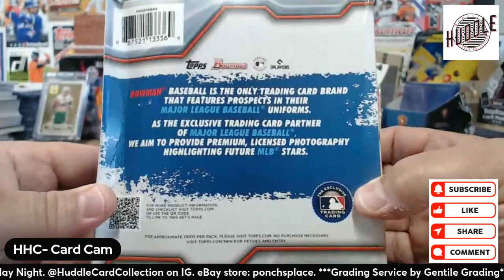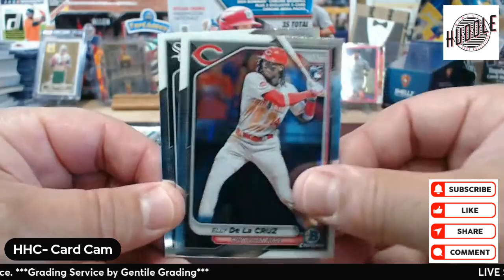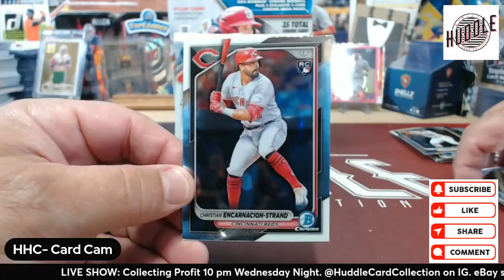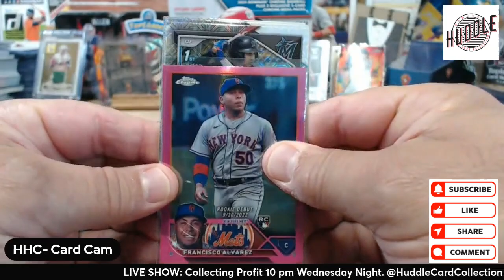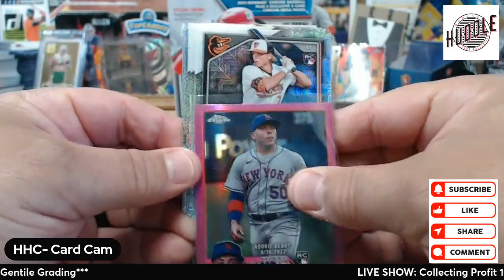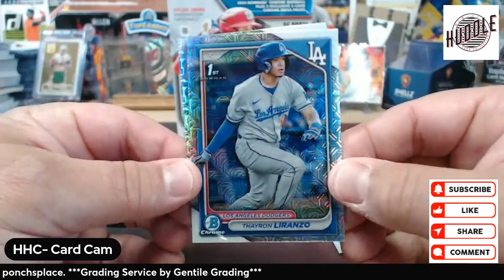SWEET!!!! Pulling Top Rookies And Rookie Mojo Cards From A 2024 Bowman Chrome Mega Box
This does not work for auctions.